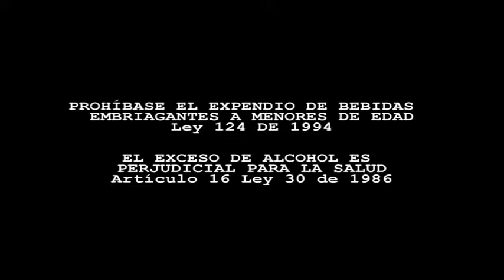Comercial Mateo Restrepo